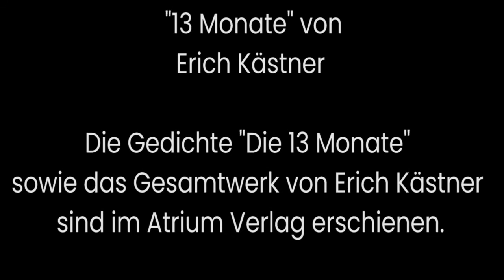4 Jahreszeiten und 13 Monate - Teil 8 : Der Oktober - Herbst 2. Satz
Die vier Violinkonzerte Opus 8 “Le Quattro Stagioni” (Frühling-Sommer-Herbst-Winter) gehören zweifellos zu den bekanntesten und populärsten Werken von Antonio Vivaldi. Seit ihrer Erstausgabe 1725 erfreuen sie sich auf der ganzen Welt allergrößter Beliebtheit.

Der Zyklus “Die 13 Monate” erschien 1955 als letztes Buch mit Gedichten von Erich Kästner. Hier gibt der Dichter jedem Monat im Jahr seine eigene, poetische Farbe, auch dem 13., den er kurzerhand hinzu erfindet.

„13 Monate und 4 Jahreszeiten – Online“

Aufgenommen von Wohnzimmer zu Wohnzimmer während des Lockdown der Corona-Krise im Mai2020

mit

Elke Fabri – Solovioline
Wolfgang Fabri – Violinen
Michael Glatz – Viola
Imola Gombos – Violoncello
Christian Zincke – Kontrabaß
Ada Tanir – Cembalo
Michael Goede – Orgel
Michael van Ahlen – Lesung

Die Gedichte "Die 13 Monate" sowie das Gesamtwerk von Erich Kästner sind im Atrium Verlag erschienen.